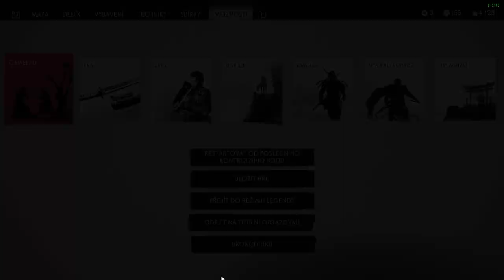Ghost of Tsushima CZ LETHAL Difficulty GAMEPLAY PART 56 Osud Cušimy